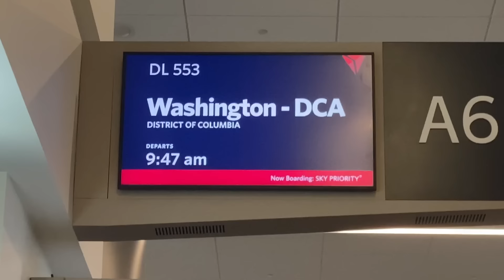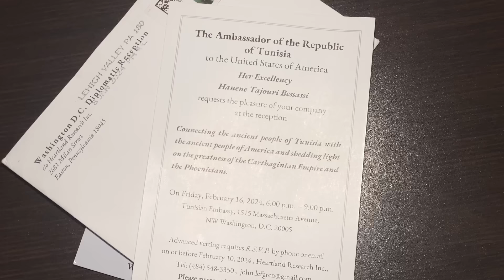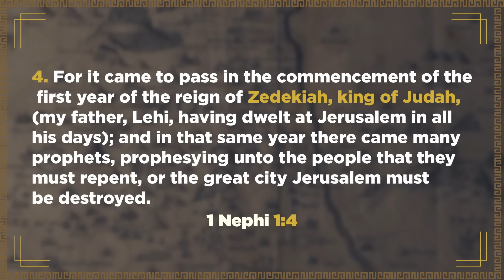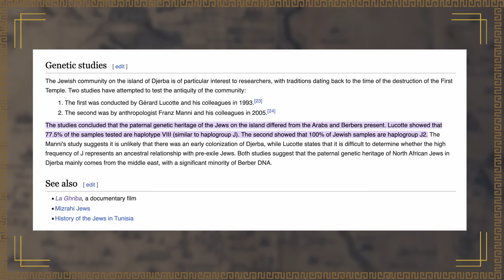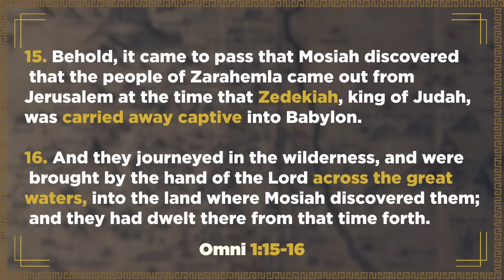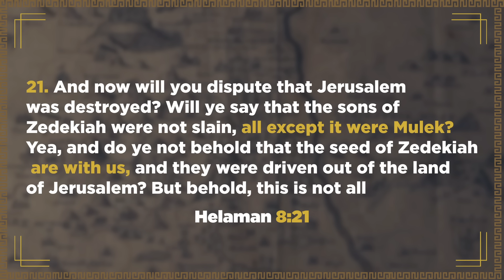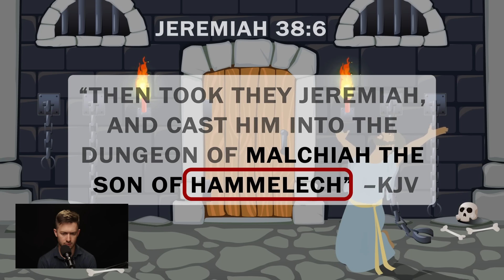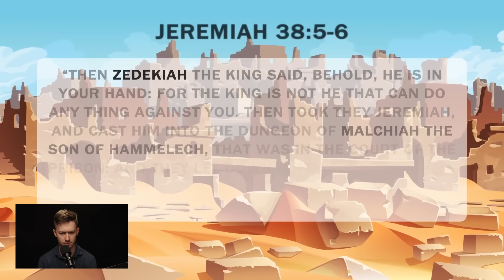Mulek, Tunisia, and The Book of Mormon | Rod Meldrum and Boyd Tuttle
In this episode Hayden and Jackson travel to the nation's capitol of Washington D.C. to investigate Book of Mormon evidences  surrounding Mulek and Lehi's journey. They dive into the etymology of the name Mulek and possible explanations for where his name came from.

The Stick of Joseph YouTube channel seeks to make the Book of Mormon accessible to all ages by making engaging, entertaining and informative content.